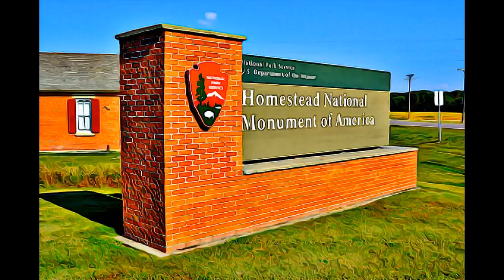NEBRASKA - HOMESTEAD NATIONAL MONUMENT-1936, NEBRASKA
HOMESTEAD NATIONAL MONUMENT-1936, NEBRASKA